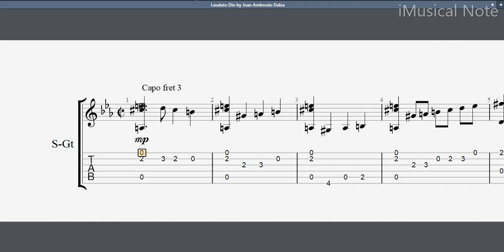Guitar TAB - Joan Ambrosio Dalza : Laudato Dio | Tutorial Sheet Lesson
Tuning :  E  A  D  F#  B  E

Joan Ambrosio Dalza (fl 1508)
Joan Ambrosio Dalza was an Italian lutenist and composer. Nothing is known about his life. His surviving works comprise the fourth volume of Ottaviano Petrucci’s influential series of lute music publications, Intabolatura de lauto libro quarto (Venice, 1508). Dalza’s music is, for the most part, comparatively simple and easy to perform.